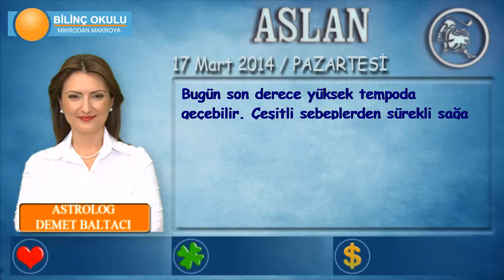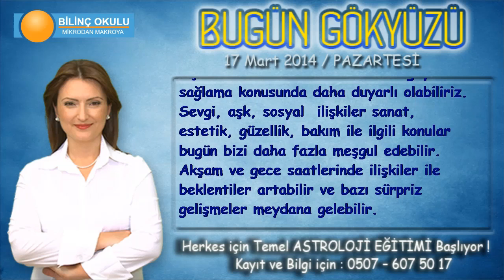ASLAN Burcu, GÜNLÜK Astroloji Yorumu, 17Mart 2014, Astrolog DEMET BALTACI Bilinç Okulu